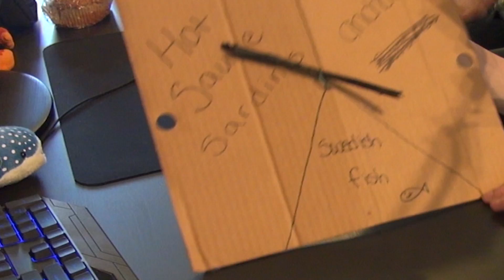Slappin' The Bass | Dont Drop The Bass - Gameplay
Gotta love the taste of the sea and a handful of salt!

We're playing some Don't Drop the Bass! And while the title may seem like we're Andy Samberg in an SNL sketch it's actually much different. We're three textureless beings trying to propel fish into the air with our wooden sandal we have on our hands. I guess that's what games are these days!